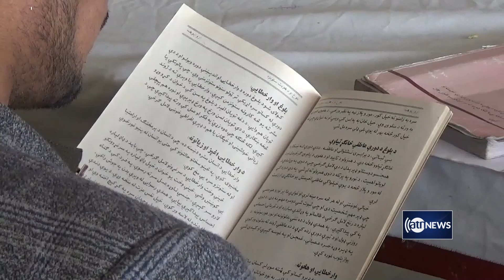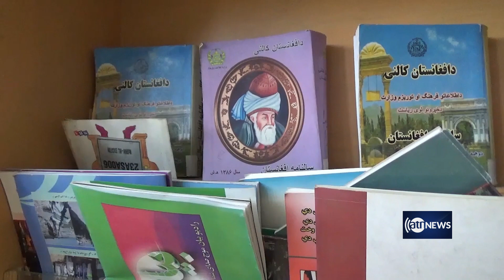Decline in reading culture in Nangarhar | کاهش فرهنگ مطالعه در ننگرهار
Decline in reading culture in Nangarhar
کاهش فرهنگ مطالعه در ننگرهار